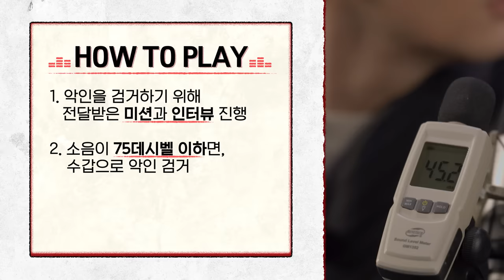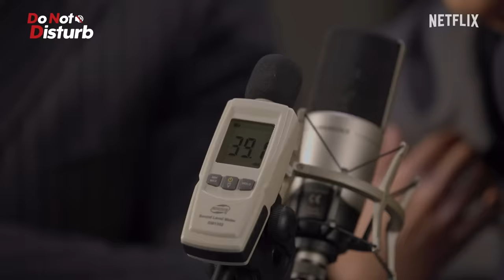This cast watched way too many ASMR videos | A Killer Paradox Interview | Netflix [ENG SUB]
A KILLER PARADOX cast members Choi Woo-shik, Son Suk-ku, and Lee Hee-jun catch bad guys and answer questions in the Netflix Do Not Disturb Interview. See how they fare as they undergo missions and perform other tasks, all while trying to stay below 75 decibels.